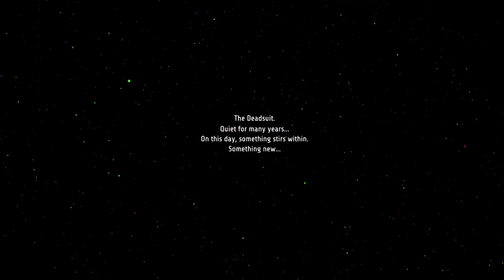GHOST SONG - Walkthrough Gameplay Part 1 (NO COMMENTARY)